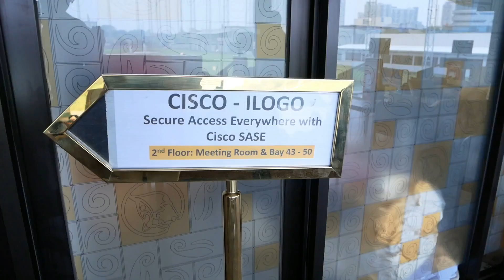Fun Golf Range iLogo Indonesia - Secure Access Everywhere with CISCO SASE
Ini dia keseruan dari event Fun Golf Range iLogo Indonesia with Cisco SASE.

PT. iLogo Indonesia adalah perusahaan yang menyediakan layanan infrastruktur IT terkemuka di Indonesia. Kami menyediakan berbagai produk software, hardware, networking, jasa implementasi dan maintenance, serta IT security dengan garansi resmi, kualitas mutu yang terjamin, pelayanan maksimal, serta harga yang bersahabat. Seluruh produk kami telah dilengkapi dengan ISO27001.